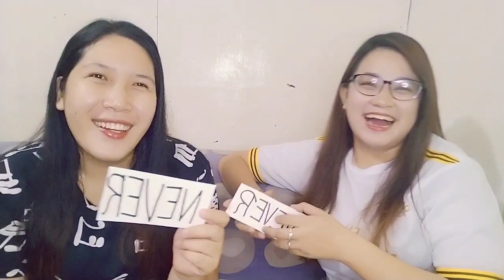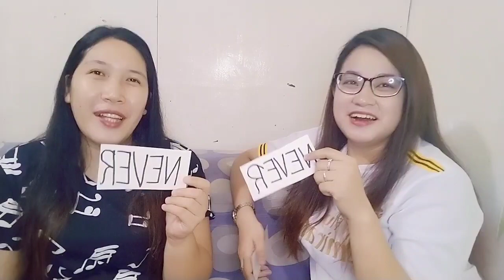NEVER HAVE I EVER NAKO NABUKING NA YARI HAHA /JESHANE VLOGS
Hello MGA KAFANKISS😘 Welcome po sa Vlogs namin
Nagpapasalamat po aq sa mga SUMUSUPORTA SA JESHANE VLOG

Ang Video na Ginagawa po namin Para sa Kasayahan nio po
Medyo OA nga lang po kami pero Pagbigyan nio na Kami😂😂

MGA KA FANKISS 😘 MORE SUPPORT PA PO asahan po namin yan sa inyo
Thank you so much and iloveyou sa inyong lahat❤

PLS WATCH OUR VIDEO KA FANKISS🙏😘